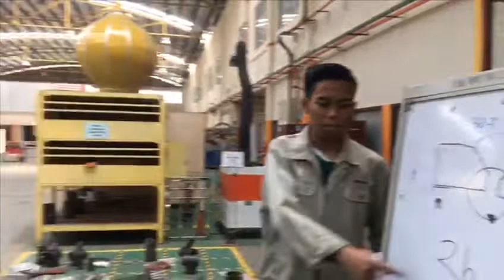What happen when there is no proper tungsten sharpener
Having perfect equipment or machines is an advantage